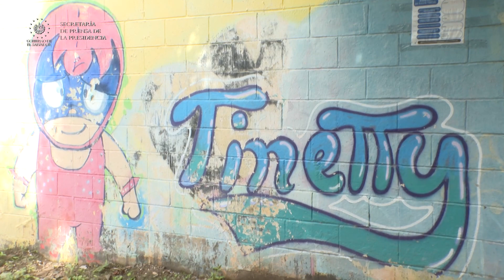Gobierno garantiza seguridad de la población en la época de lluvia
MitigaciónDeRiesgos | El Gobierno del Presidente Nayib Bukele, a través de los gestores territoriales del Ministerio de Gobernación, junto con el Equipo Táctico Operativo de Protección Civil, realizaron una jornada de mitigación de riesgos en la quebrada de la comunidad Tinetti, en San Salvador Centro.